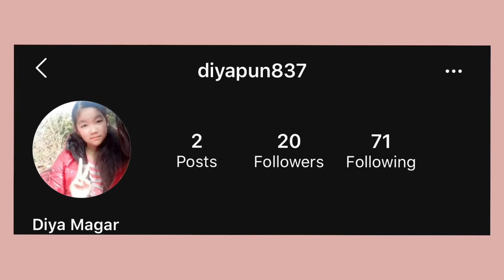I went bald? | SUDYN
I went bald?

Hi ! I'm SUDYN . I'm a super fun and exciting person who loves to Entertain you guys. I am fond of comedy, fashion, trendy stuff and much more. And my videos are enjoyable for everyone. Join me every time I post a new video and be happy. I believe in success, hard work, fun, good vibes and You Guys.